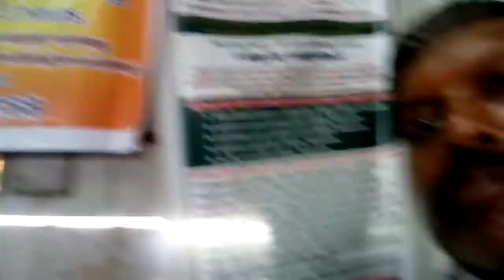வாசி யோகம் Vasi Yogam 7904638079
நாம் தாயின் வயிற்றில் குழந்தையாக தொப்புள்கொடி முதல் தலை உச்சு வரை சுவாசம்  செய்தோம்.தாயின்  இருந்து வெளியே வந்தவுடன் வாயிலும் மூக்கிலும் மூச்சு விடுகிறோம்.நாம் இப்பொழுது  தாயின் வயிறில் தொப்புள்கொடி முதல் தலை உச்சி வரை உள் சுவாசம் செய்வதே உண்மையான வாசி யோகமாகும்.